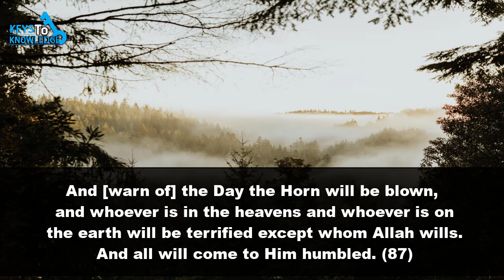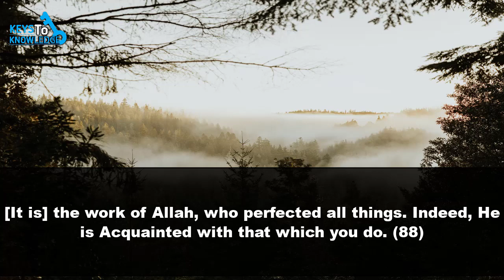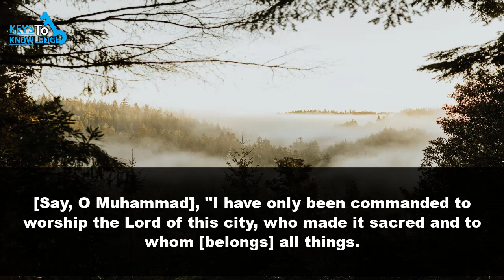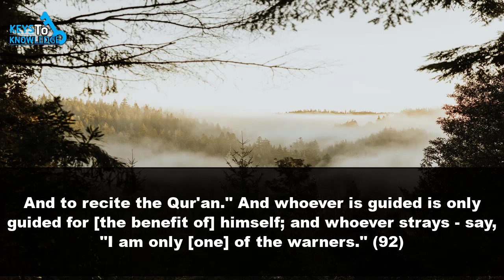Surah An-Naml (86-93) | Qari Saad Ezzaouit | English Translation